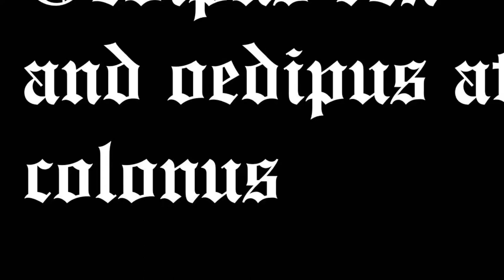Oedipus rex and oedipus at colonus normal